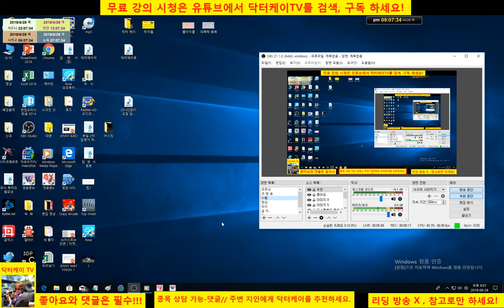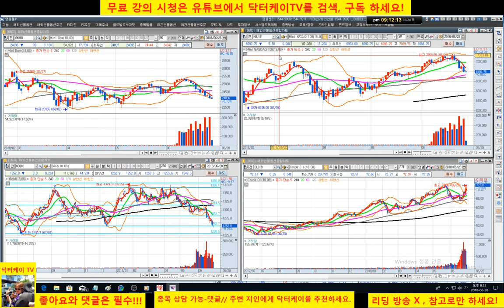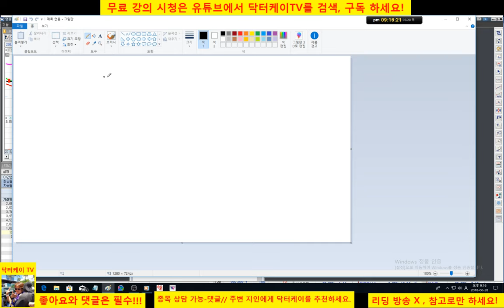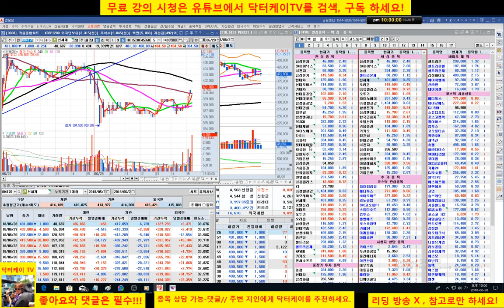= 닥터케이 TV =온라인 주식 트레이닝센타 1부/180628/종목 상담/일신석재,셀트리온/주식으로 1억만들기/주식 시황 예측 및 업종분석 퍼팩트/직장인과 주식초보를 위한 주식방송